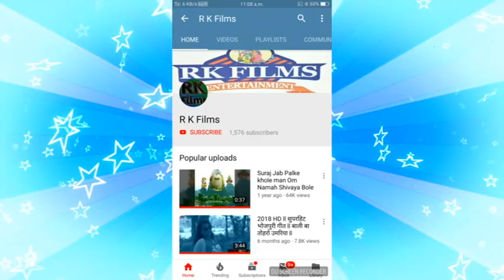2019 का सुपरहिट सॉन्ग अब यरवे के संघे बिताईब रतिया अहमद सलमानी Ahmad Salmani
स्वर अहमद सलमानी
गीत सतीश
संगीत अजीत डीजे
सहयोगी कल्लन राशिद
रिकॉर्डिंग स्टूडियो आरके फिल्म्स
कंपनी लेबल आरके फिल्म्स प्रोडक्शन